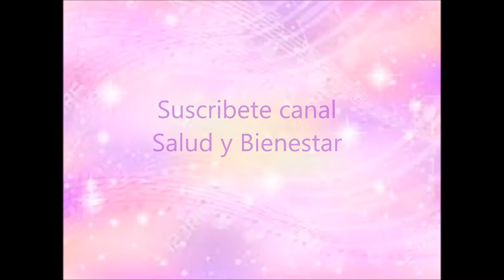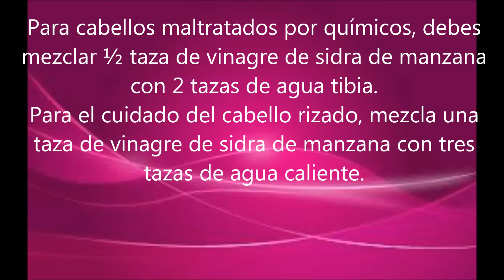Mira lo que le sucede a tu cabello si lo lavas con Vinagre de Manzana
¿CÓMO UTILIZAR EL VINAGRE DE MANZANA EN EL CABELLO?

A continuación te presentamos una serie de tratamientos que puedes aplicar para combatir las diversas condiciones por las que puede pasar tu cabello.

Para lograr un cabello brilloso y liso debes mezclar ½ taza de vinagre de sidra de manzana con 1 litro de agua tibia.

Para darle un efecto recto y fino, solamente mezcla una cucharada de vinagre de sidra de manzana con una taza de agua tibia y aplica.

Para cabellos maltratados por químicos, debes mezclar ½ taza de vinagre de sidra de manzana con 2 tazas de agua tibia.

Para el cuidado del cabello rizado, mezcla una taza de vinagre de sidra de manzana con tres tazas de agua caliente.